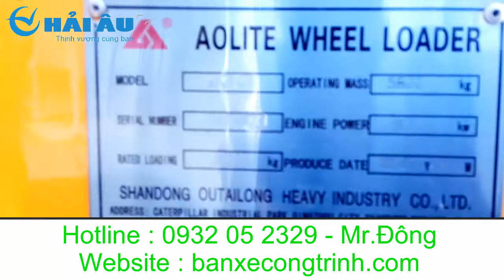Hình Ảnh, Video Xe Xúc Lật Aolite 930 mới 100%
Hệ thống kho 3S Hải Âu :
+)VP Hồ Chí Minh: 1005 QL 1A-Thới An-Quận 12-Tp.Hồ Chí Minh.
+)Tại Miền Bắc: Tòa nhà Hancorp Plaza-72 Trần Đăng Ninh-Cầu Giấy-Hà Nội .
+)Tại Miền Trung:Thôn Cồn Mong-Xã Hòa Phước-Hòa Vang-Tp.Đà Nẵng.
Với mong muốn được hợp tác lâu dài cùng với Quý công ty, Công ty TNHH Máy Xây Dựng Hải Âu xin cam kết luôn làm hài lòng tốt nhất về chất lượng sản phẩm cũng như các dịch vụ sau bán hàng như bảo hành, bảo dưỡng, cung cấp phụ tùng chính hãng …

Đồng hành cùng nhà cung cấp chính Liugong với tư cách nhà phân phối chính thức của hãng tại thị trường Việt Nam từ tháng 1/1/2012, chúng tôi cam kết đưa tới thị trường Việt Nam những sản phẩm xe xúc lật với chất lượng ổn định, theo tiêu chuẩn toàn cầu với giá thành hợp lý nhất cho khách hàng.